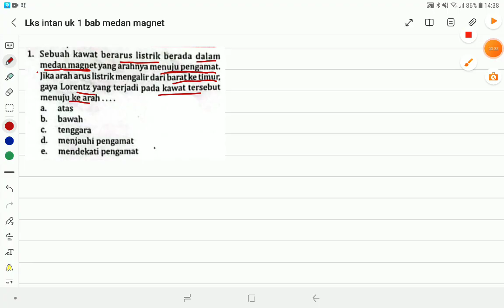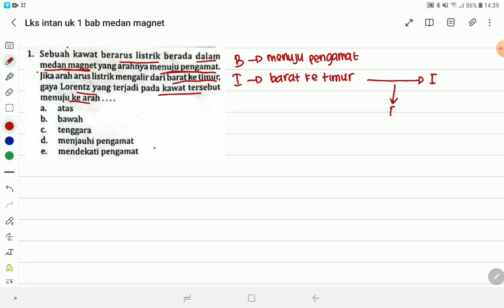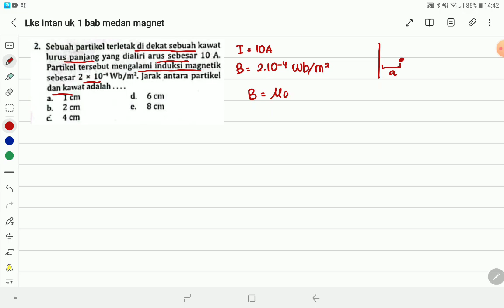Pembahasan Soal Lks Fisika Intan Pariwara Kelas 12 Bab 3 Medan Magnet No.1 dan 2 UK 1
Materi Medan Magnet (Induksi Magnet)